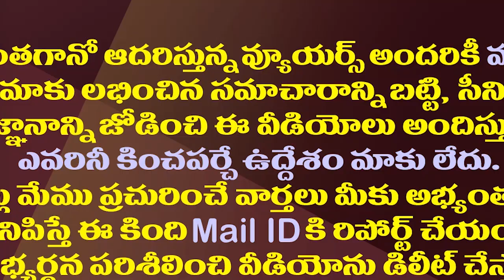సర్జరీ తర్వాత మారిన రోజా స్టైల్..ఏం చేస్తున్నారో తెలుసా?| Nagari MLA RK Roja Doing Work From Home